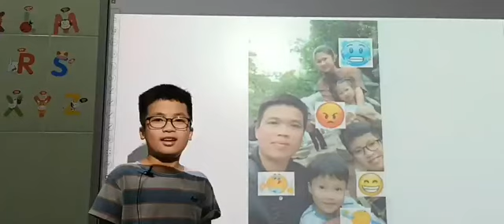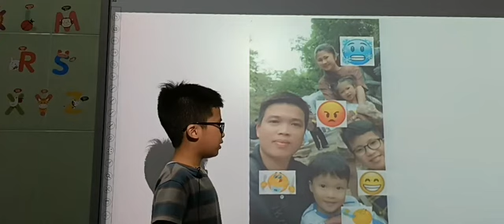Hoàng Minh Khang - Jack - Dolphin 3 - Feelings - 27/7/2022